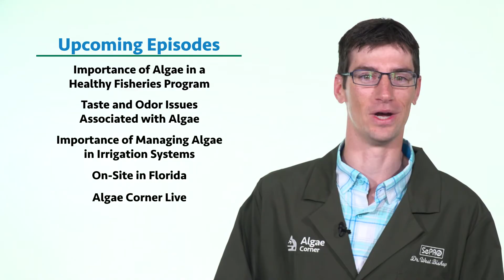Algae Corner: Update on Upcoming Episodes!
Here's a quick update on what we've been working on behind-the-scenes! Some of these episodes are available RIGHT NOW and we've linked to them in the video.